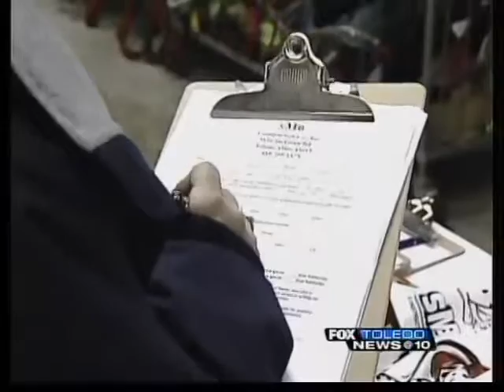Over 60 smoke detectors passed out